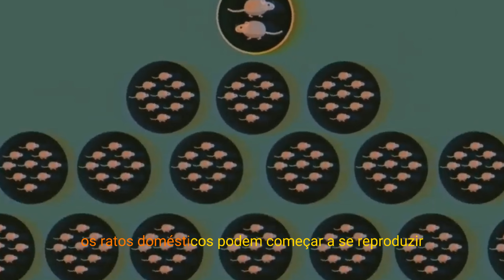A AUSTRÁLIA FOI INVADIDA POR RATOS